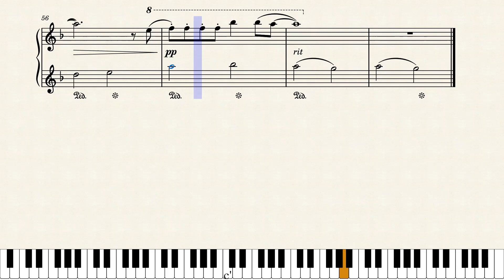Wrecking Ball | Bridgerton 2 | Last Dance | Piano Sheet Music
Lovely arrangement for piano of the music played during the last dance of Anthony and Kate in Bridgerton season 2 (episode 8) / Netflix.
Wrecking Ball composed by Stephan Richard Moccio, Maureen McDonald, Sacha Skarbek, Lukasz Gottwald and Henry Walter.
Video created with musescore (piano tutorial & sheet music).